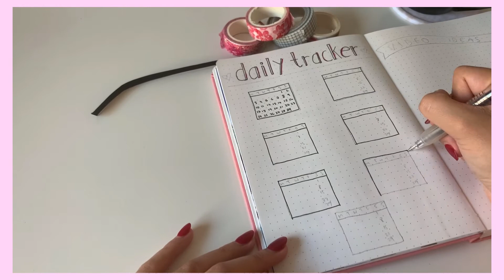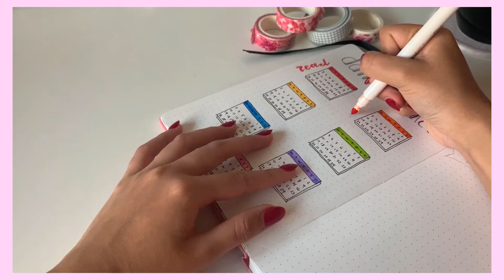💕february 2020 bullet journal set up 💕|| PLAN WITH ME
hey guys! first off, I wanna say thank you for 100 subscribers! It's crazy that 100 people would subscribe to my channel so I wanna say a huge THANK YOU to all of you who clicked that red subscribe button. even if some of you know me personally 😂😂
i was inspired to do this theme by the upcoming to all the boys i've loved before sequel, P.S. I still love you !! the first movie was really fun and i loved it, even more so than the book :0
anyways i hope you enjoyed this video and got to do some planning with me !!

jess xx

links:
bullet journal

black brush pen set

muji pens
black (they don't sell the style i have anymore)

washi tape
cherry blossom
grid

(love all his music!)